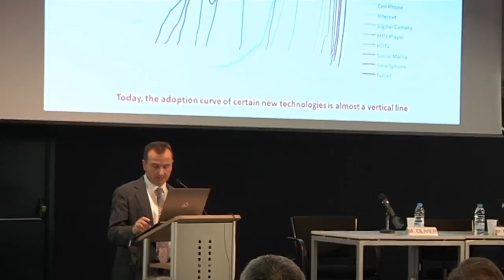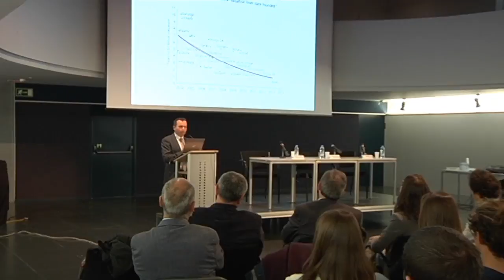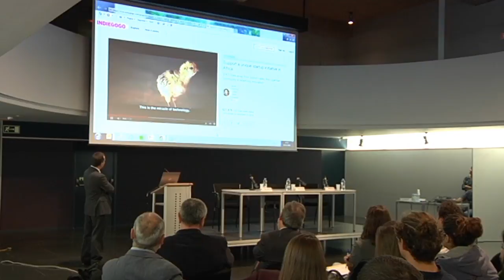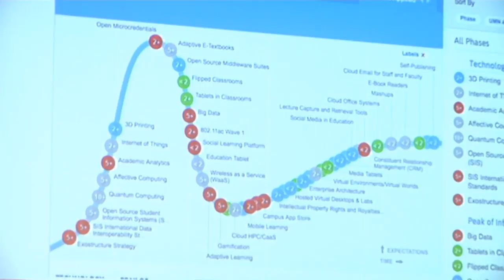L'impacte de l'educació en la creació d'startsUp. Càtedra de Telefònica UPF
Jornada Inaugural curs ETIC 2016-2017
Campus de Comunicació de Poblenou. 15 de novembre 2016.